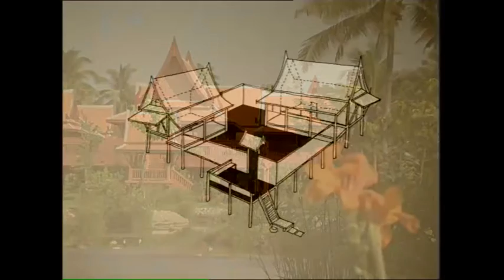สารคดีเอกลักษณ์ไทย ชุด ช่างสิบหมู่ ตอน สถาปัตยกรรมพื้นบ้าน